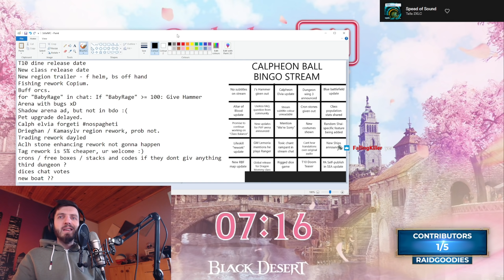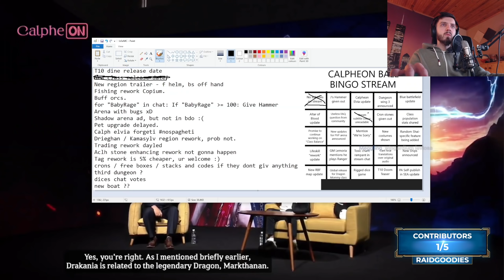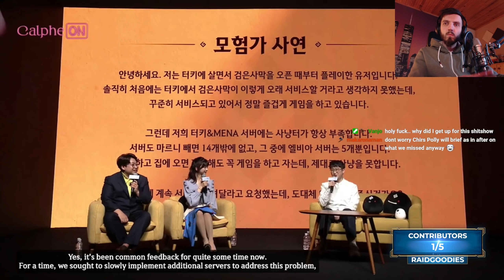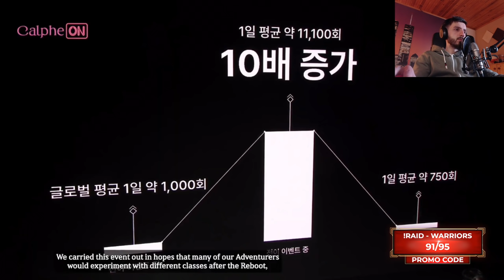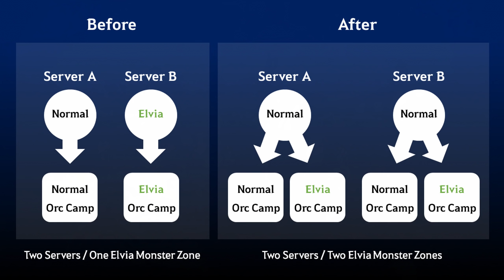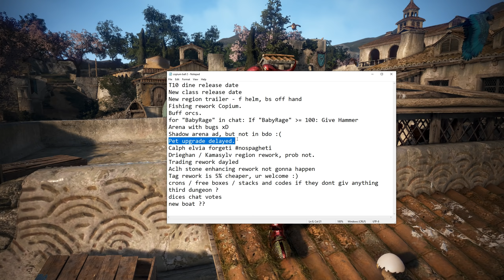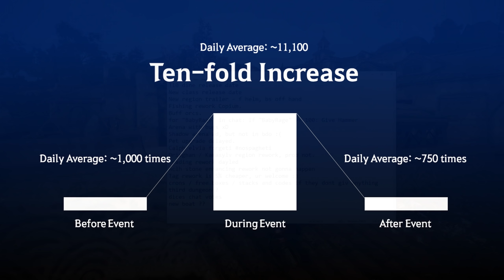Calpheon Ball 2 RECAP - Full Highlights (Black Desert online)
Yesterday there was Calpheon Ball Part 2. Where they introduced new class, carrack skins, free stacks, hammer, loot buffs, loyalties and many more rewards. Also talked about T5 pet system, orc being to good, so they are buffing the rest of the elvia zones, changing elvia weapon mechanics, changing server interactions between normal and elvia servers, new upcoming skins, sound design massive improvement, calpheon elvia zone update and a bit of lifeskill quality of life changes. ENJOY!!!

These are the CODES:
HOPE-TOSE-EYOU-SOON
THX4-WATC-HING-EPI2
GRAB-YOUR-JSHA-MMER
QUIZ-SHOW-GIFT-HERE
MERC-IAVE-NTUR-IERS